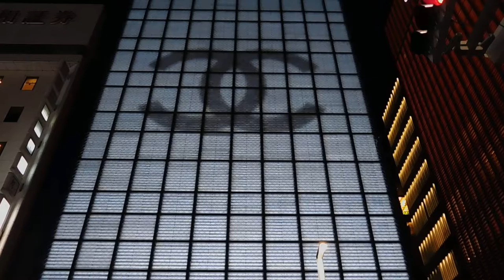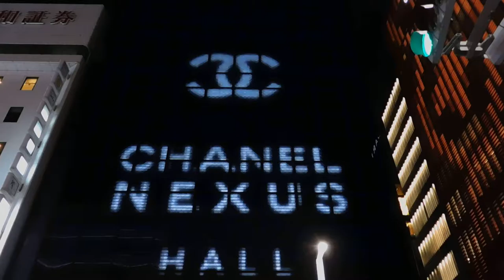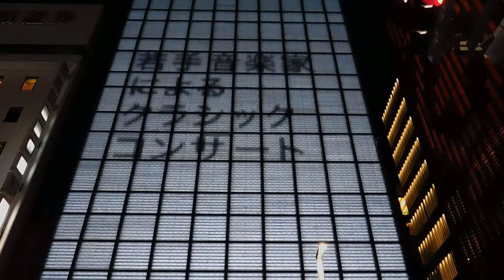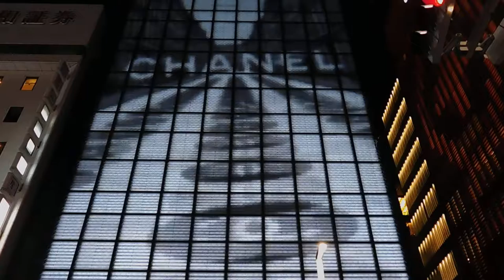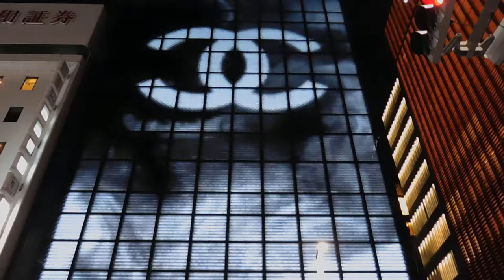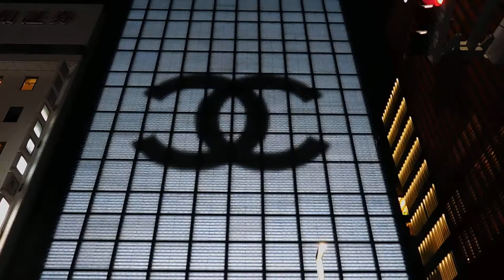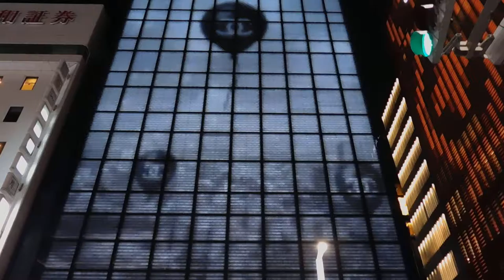DSCN9923銀座シャネル20170117壁面イルミネーション